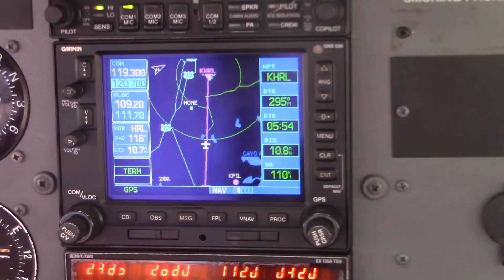Excluisive! SpaceX Fly Over At Boca Chica Beach, Texas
An exclusive look at high quality aerial footage of SpaceX's Starship and Starhopper at Boca Chica Beach, Texas. Lots of changes and activity at the Orby site. We can also confirm there was a fire after the 150m hop but not as bad as the first. The hopper looks like it stuck a perfect landing!

All copyrights to live images are owned explicitly by LabPadre.